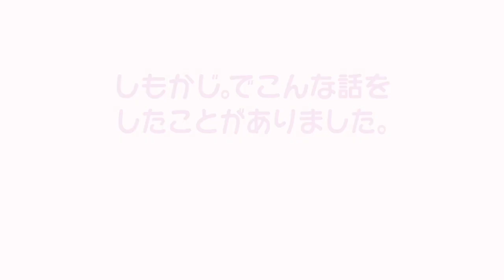【下野紘】MVS おめでとう！に寄せて。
下野紘さま。声優アワード「MVS」おめでとうございます。梶裕貴さんが新人男優賞をとったときに、しもかじ。の間で話題になったことがありました。そのとき、「身内」という言葉を使ったのが印象的でした。下野さんには家族くらい近しい感覚があるんでしょうね。

動画に使用している illustrationは、管理人まるこが制作。
※ぱいたんとなぽりたんは2次創作です。

タイトル：【下野紘】MVS おめでとう！に寄せて。

thanks：下野紘さん、梶裕貴さん

しもかじ。ファン、声優ファンであり、声優をリスペクトしています。同じようなファンが、そんなことあったと懐かしく思ったり、楽しくなったり。アーカイブ的に残していけたらいいなと思っています。動画といっても主役はボイス。イメージとしてイラストを添えています。

【下野紘&梶裕貴】ぱいたんとなぽりたんが誕生した日（ちょっと動くよ）-しもかじ。

【下野紘&梶裕貴】ぱいたんとなぽりたんのお部屋（ちょっと動くよ）-しもかじ。